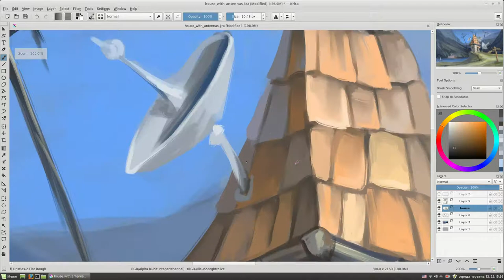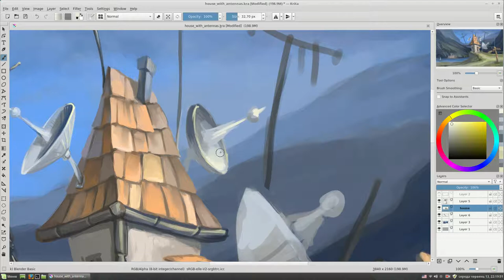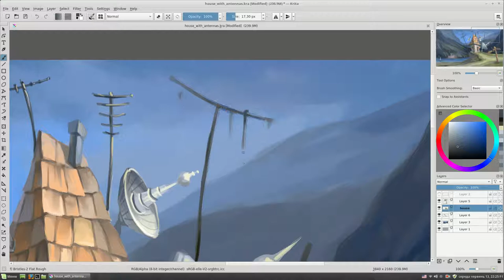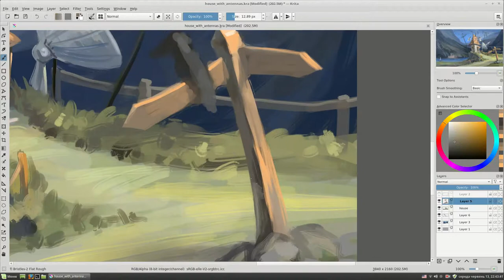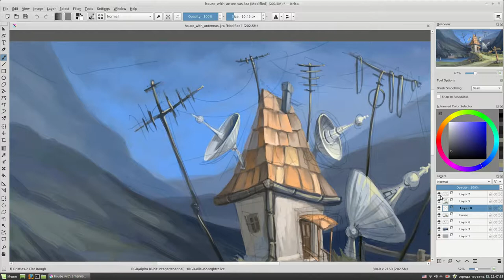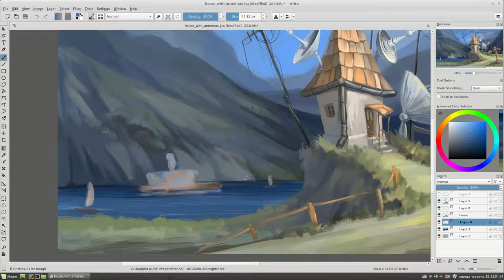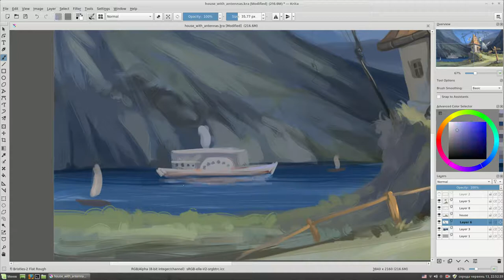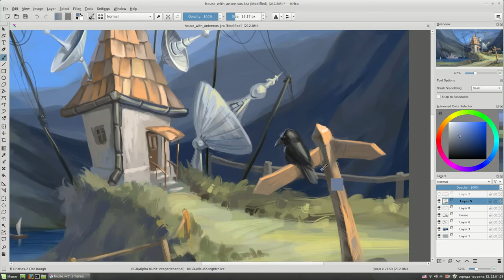House with antennas. Part 2. digital painting time lapse.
Hello everybody! In today's Time lapse video I draw details of my illustration. I use Krita, as usual. I hope you'll love it!